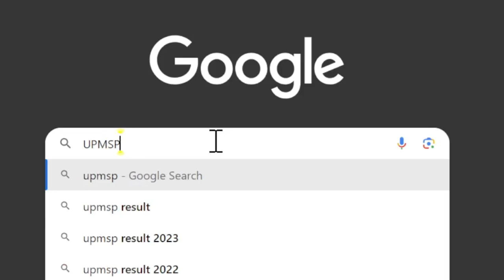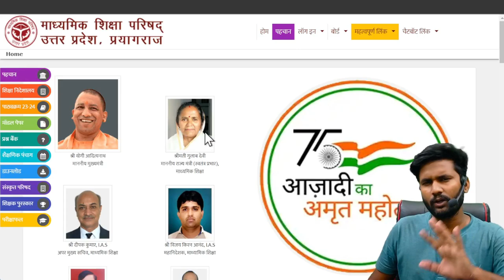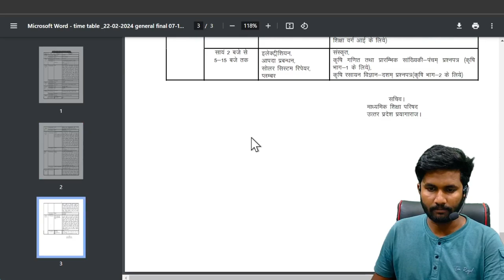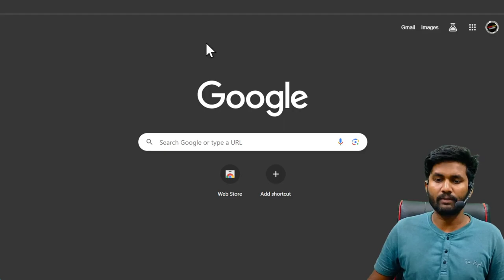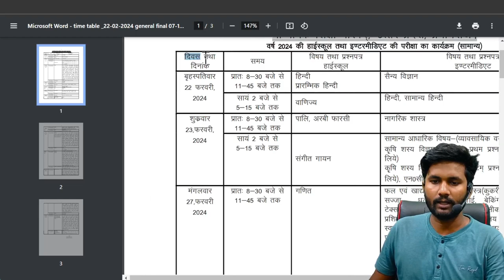UP Board time table 2024 download kaise karen,/ 22 फरवरी से पेपर शुरू,/UP board time table 2024